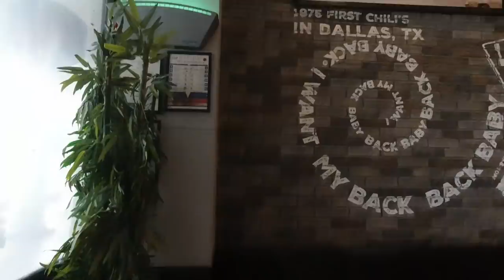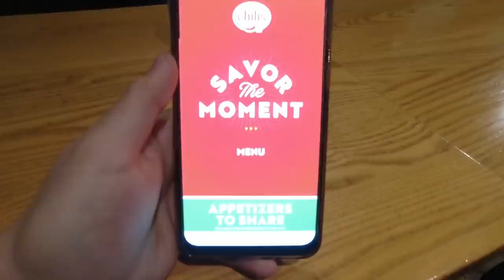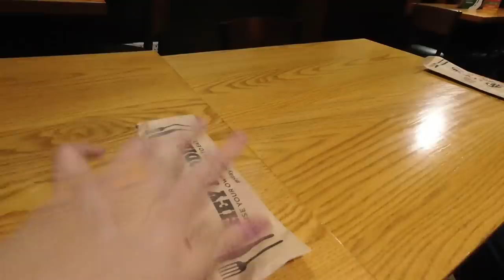PORQUE ME DEJA SOLA AL CAMINAR? UN DIA DE TRABAJO DESPUES DE 3 MESES